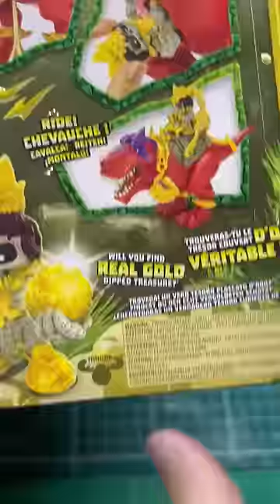Abrindo T-Rex Treasure X Dino Gold